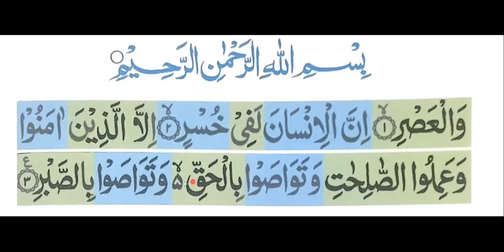Level 2 Qaidah page 11 | Learn Surah Asr